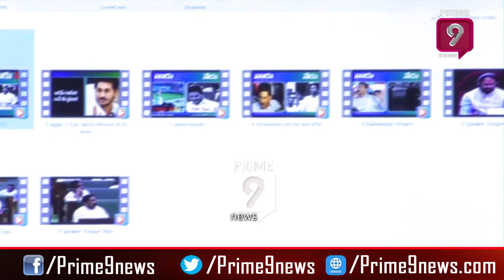Chandrababu Naidu Fires on YS Jagan over Council Abolish Bill | Prime9 News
వైసీపీ పై కేసులున్నాయా..?